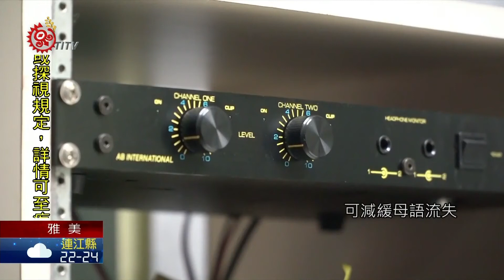NCC要求補足捐助基金 蘭嶼廣播電臺面臨撤照危機 2020-10-13 Yami PCF-TITV 原文會 原視族語新聞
ipikingking so nizpi o pangazotan so cirecireng do Pongso

各位族人，大家好 ! 歡迎收看10月13日的晚間族語新聞，新聞一開始帶您來關心，財團法人蘭嶼廣播電臺，是由政府立案的第一座原民族語發音的廣播電臺，最近卻有消息傳出，NCC要是求蘭嶼廣播電臺，將財團法人內的捐助基金，在112年以前必須補足達到5百萬元，否則就要把執照給取消。蘭嶼廣播電臺表示，這個龐大的經費缺口，期待社會大眾幫助他們度過這個難關。

近日傳出，國家通訊傳播委員會NCC，要求財團法人蘭嶼廣播電臺，應該把財團法人內捐助基金補足到五百萬元以上，因為，依照財團法人法規定：財團法人捐助基金財產合計，必須超過該財團法人基金總額的百分之五十，否則將面臨執照被取消的可能，為此蘭嶼廣播電臺跟蘭恩文教基金會 ，期望大家伸出援手。

廣播電臺指出，NCC要求112年以前，應該補足500萬元的財務改善計畫，否則將撤銷蘭嶼廣播電臺的臨時執照。而過去長期在部落收聽蘭嶼廣播電臺的族人認為，電臺在語言傳承上，有不可抹滅的貢獻。

85年成立的財團法人蘭嶼廣播電臺，是政府立案的第一座原民族語發音廣播電臺，以雅美達悟族語和國語為主，透過電臺播放，可減緩母語流失。蘭恩文教基金會表示，龐大的經費缺口，期望有善心人士幫助財團法人蘭嶼廣播電臺度過難關。